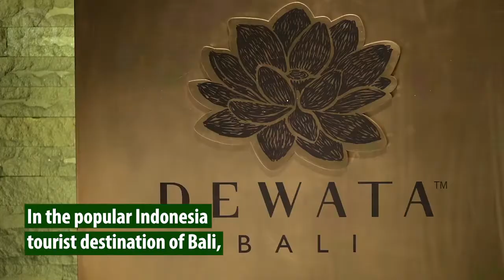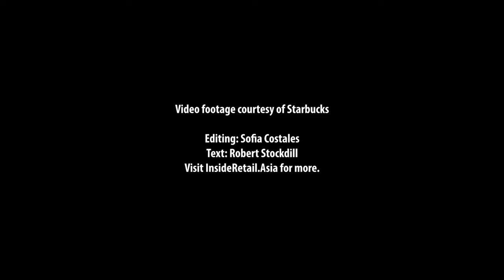Inside Starbucks Indonesia's Dewata Coffee Sanctuary in Bali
The store pays tribute to the role that Indonesia, the fourth largest Arabica coffee-growing region in the world, plays in the Starbucks business. Sumatran coffee has been a staple offering at Starbucks since 1971.